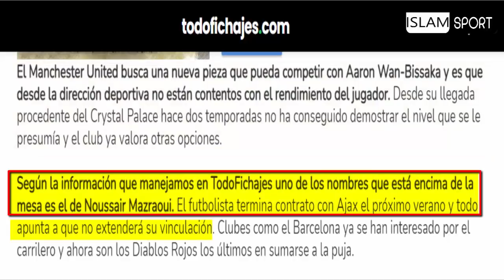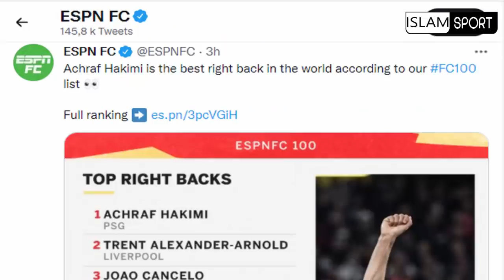خبر مفرح🗣و عـــــــاجــل🚨اشرف حكيمي يبهر العالم بجائزة جديدة+عملاق انجلترا يريد نصير مزراوي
إلياس الشاعر
 هدف إلياس شاعر
حكيم_زياش​​​​​​​​​​​ اليوم
حكيم زياش اليوم
حكيم زياش
Hakim Ziyech
Chelsea
هدف يوسف النصيري
 يوسف النصيري
يوسف النصيري اليوم
Youssef En-Nesyri
يوسف النصيري اليوم
ياسين بونو اليوم
ياسين بونو
Yassine Bounou